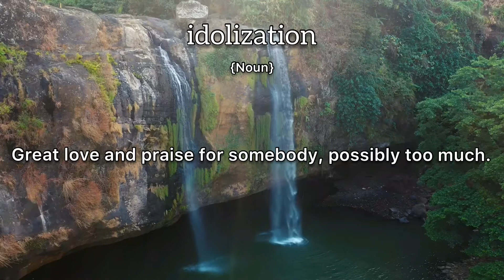Idolization Meaning : Definition of Idolization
- What is the meaning of Idolization
- What is the definition of Idolization
- How to pronounce Idolization